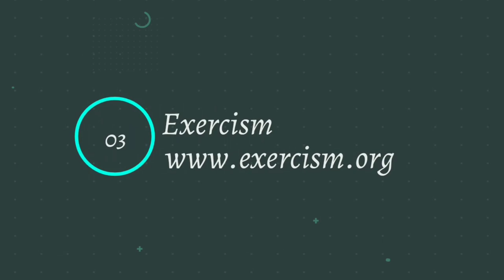Best Top 11 Free Websites To Practice Programming in 2023 | Web3 | Web2 | Coding Challenge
These are the list of the top 11 FREE Websites To Practice Programming in 2022, they are all free to use and access. Take advantage of these great resources to increase your programming/Coding Muscle 💪.

1. Codewars

2. Exercism

3. CodeChef

4. HackerRank

5. Topcoder

6. LeetCode

7. Coderbyte

8. Project Euler

9. CodinGame

10. SPOJ

11. Edabit (learn to code with 10,000+ interactive challenge)